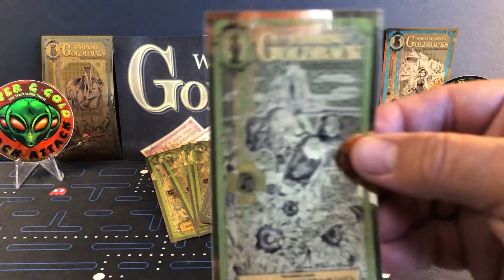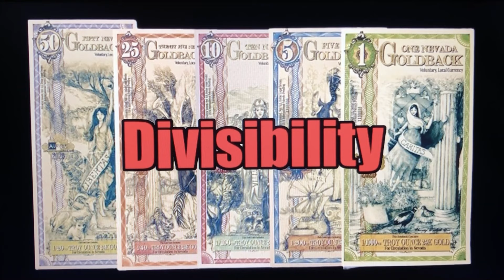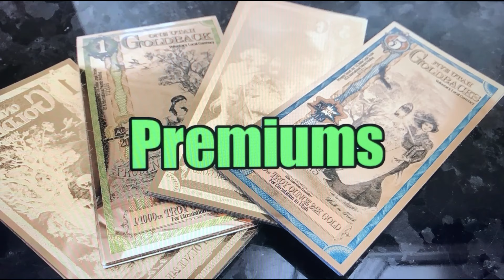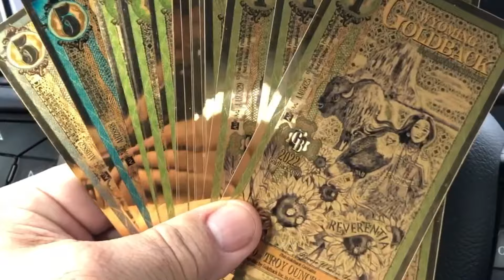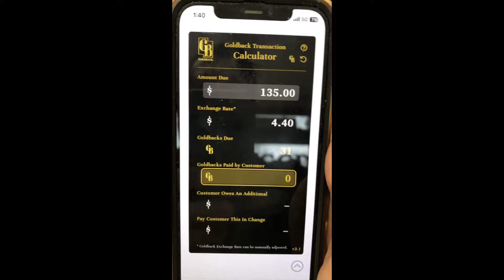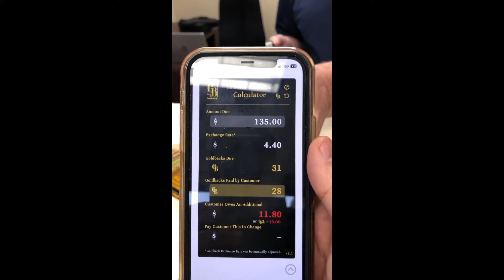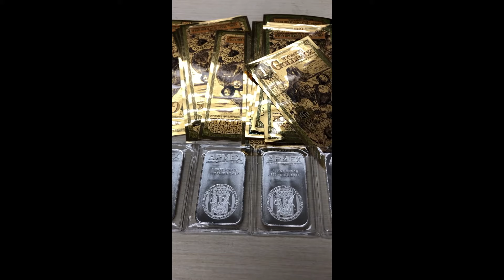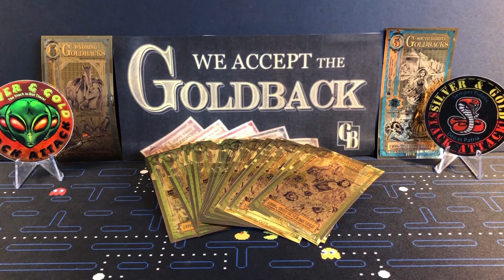Tried to Spend GOLDBACKS at my Coin Shop; Here's What Happened!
We love stacking silver and gold, but in this vid, I'll talk about the viability of Goldbacks. Are they a legitimate form of payment?  Or just another niche way for a company to make a profit?  We'll talk about the pros and cons of Goldbacks, then take a ride to my coin shop to see if he'll take them as payment!

Places I love to buy silver and gold from:

@RaleighGoldCoinDealers  Raleigh Gold Coin Dealers, North Carolina
@pinehurstcoins  Pinehurst Coins, North Carolina, USA

2023 Goals: Silver Stacking. Gold Stacking. GETTING STACKED, BABY!

Want a Silver & Gold Stack Attack Swag Pack? Shoot me an email, and I'll send you some decals at no cost! (I canceled my UPS mailbox due to the cost being insanely STUPID!)

My Local Coin Shop!  Great deals!  Raleigh Gold Coin Dealers

Where I get my stickers: (Click this link for $10 off your first order!) Sticker Mule

Another quality company for decals! Sticky Brand

Insanely high-quality tumblers, with laser engraving.  Love mine!

~S&GSA